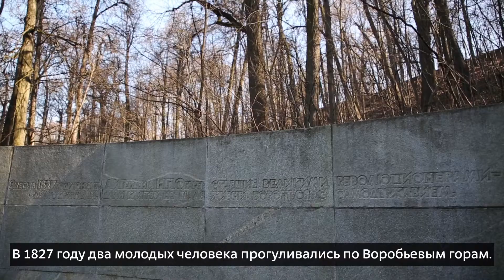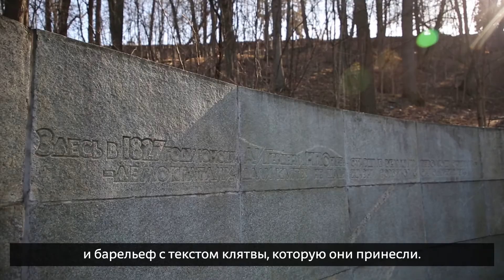Онлайн-экскурсии по Парку Горького: Место клятвы Герцена и Огарева